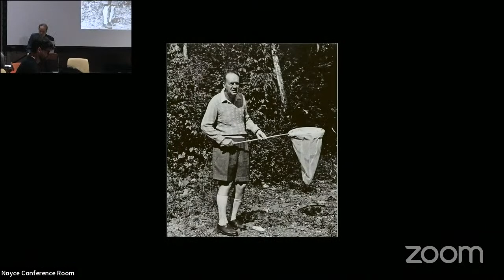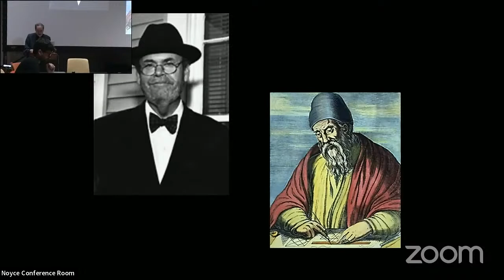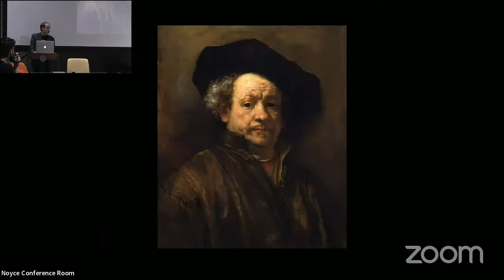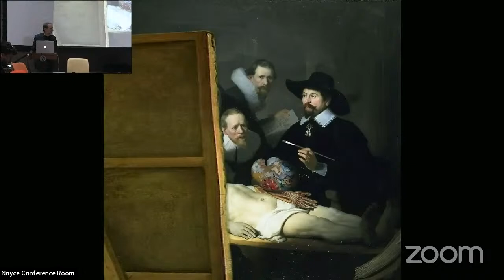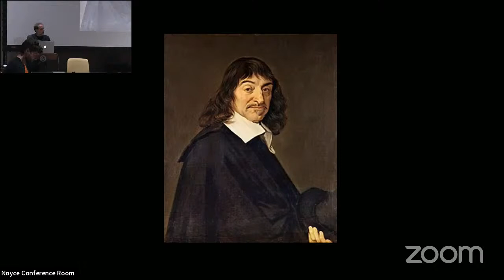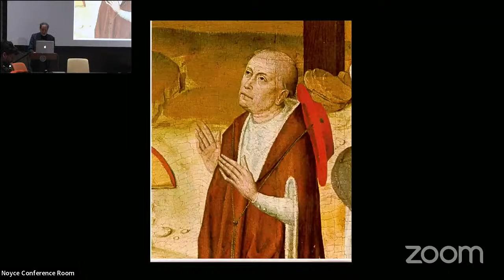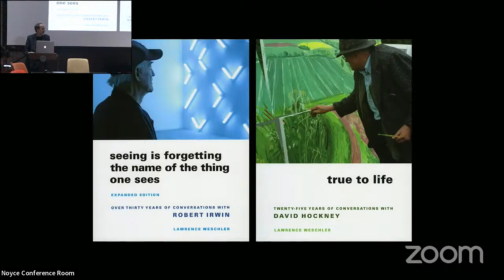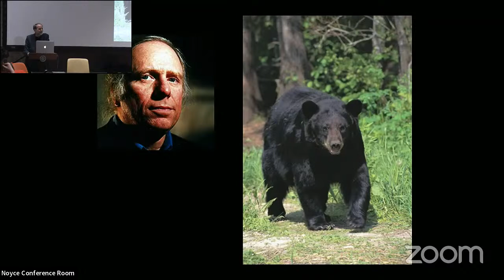Art and Science as Parallel and Divergent Ways of Knowing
Speaker: Ren Weschler (New York University)

Abstract: Nowadays, artists and scientists tend to think of their ways of probing the world as distinctly different.  But such was not always the case (in fact the divide is only a few centuries old; think of Leonardo, think of the wonder cabinets of the seventeenth century).  Nor may the differences be all that distinct or even real. In a lecture originally developed as the keynote for a conference sponsored by the National Science Foundation, longtime New Yorker writer Lawrence Weschler--director emeritus of the New York Institute for the Humanities at NYU (where the sciences were emphatically included as part of and central to the humanities) and author, among others, of Mr. Wilson's Cabinet of Wonder (on LA’s Museum of Jurassic Technology) and And How are You, Dr Sacks (a biographical memoir of his 35-year friendship with the late neurologist)--will extrapolate on such themes, with side-meanders into the thinking of artists Robert Irwin and David Hockney (subjects of  two of his other books) and a whole new interpretation of Rembrandt's Anatomy Lesson.